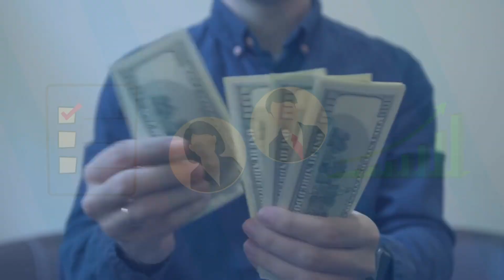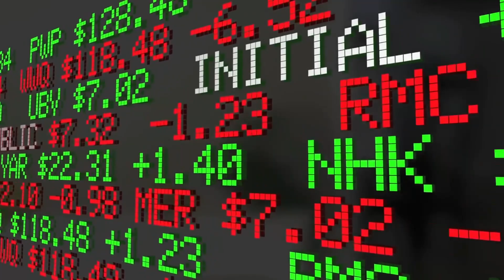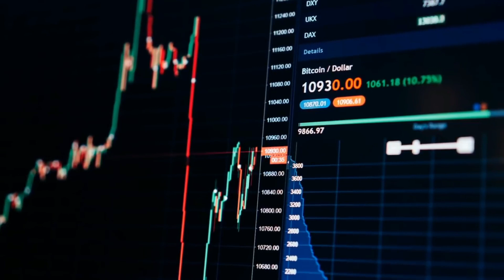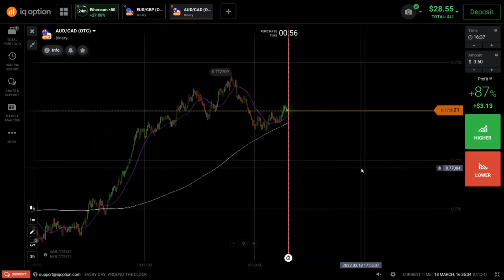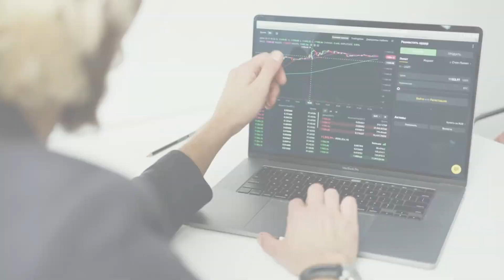How to Invest in stocks For beginners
Welcome to our comprehensive guide on how to invest in stocks for beginners! If you're new to the world of investing and want to learn how to build wealth through the stock market, you've come to the right place.

In this video, we break down the fundamentals of stock market investing in a simple and easy-to-understand manner. Whether you're a college student looking to start investing, a young professional planning for your future, or someone with no prior knowledge of stocks, we've got you covered.

Here's what you'll learn in this video:

Stock Market Basics: We'll start with the very basics, explaining what stocks are, how they work, and why investing in them can be a smart financial move.

Setting Financial Goals: Discover the importance of setting clear financial goals and how they influence your investment strategy.

Risk Tolerance: Understand your risk tolerance and why it's crucial to align your investments with your comfort level.

Types of Stocks: Learn about different types of stocks, including common stocks, preferred stocks, and their characteristics.

Stock Market Research: Get insights into how to research and analyze stocks before making investment decisions.

Building a Diversified Portfolio: Find out how to create a well-balanced and diversified stock portfolio to minimize risk.

Online Brokerage Accounts: Step-by-step guidance on opening and using an online brokerage account to start buying and selling stocks.

Stock Market Strategies: Explore various investment strategies, such as value investing, growth investing, and dividend investing.

Managing Your Investments: Learn how to monitor and manage your stock investments over time, including the importance of regular reviews.

Common Mistakes to Avoid: We'll highlight some common pitfalls that beginners should steer clear of to make informed decisions.

By the end of this video, you'll have a solid foundation to kickstart your journey into the world of stock market investing. Remember, investing is a long-term game, and patience and knowledge are your allies.

Let's embark on this exciting investment adventure together, and remember, your financial future starts now!

Our channel is about the stock market and financial topics in general . We cover lots of cool stuff such as the best stocks to buy, how to invest and mistakes to avoid when investing.